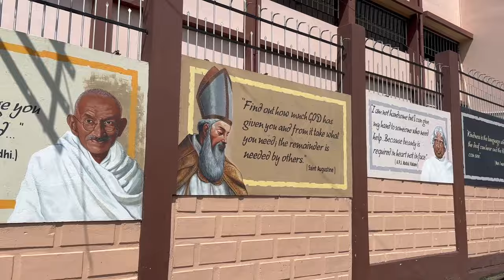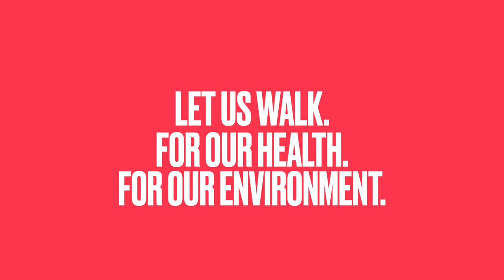IAS Vlog 45 II Walk to office || Shillong, Meghalaya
Hi all, currently I am posted in Shillong which has a huge traffic issue during weekdays. One possible solution can be promoting walking across the city. Whenever I can, I try to walk to work. If more people do it, there will be lesser vehicles on the roads. Let us do it for our health and for our environment.